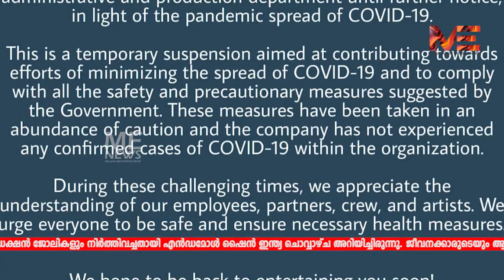ബിഗ് ബോസ് അവസാനിപ്പിക്കുന്നു